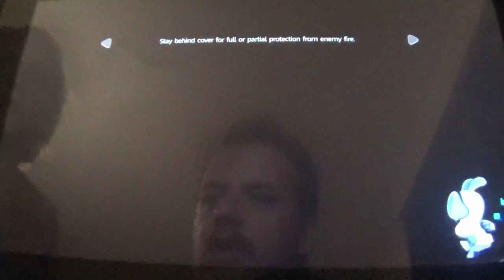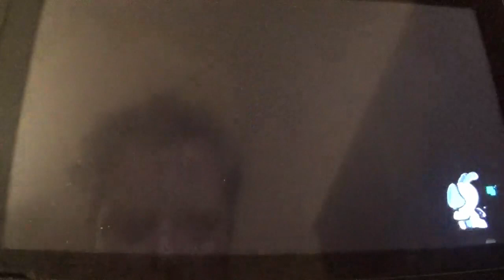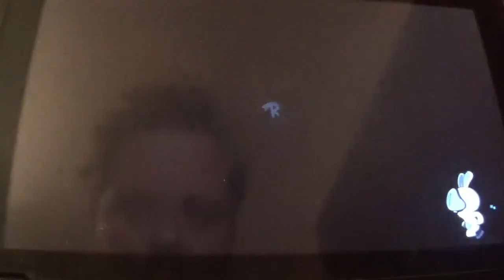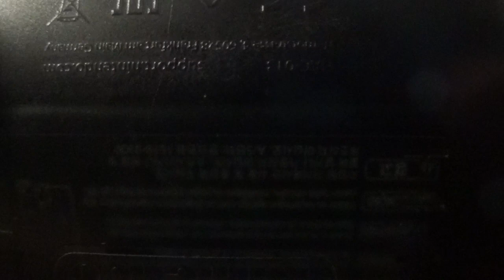Mario + Rabbids Kingdom Battle Narrado 16ª parte (Gameplay de 7 Días Temporada 2 7/7)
Y ya volvemos a tener que cerrar otra etapa de Mario + Rabbids Kingdom Battle ya que se me acabó el periodo de prueba de Nintendo Switch Online Japón, pero por suerte, antes de que ocurriera todo esto, conseguí superar los niveles 4-3 y 4-4, aunque este segundo casi decido no superarlo por los multiples problemas del 4-3. Eso si, a pesar de no haber podido continuar, he dejado todo esto casi listo. O sea, bien por NSO.